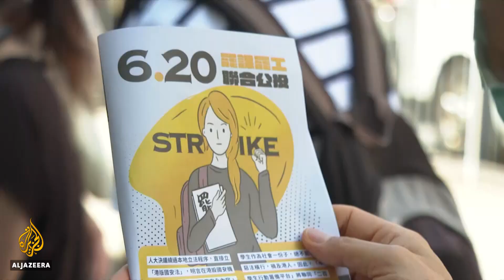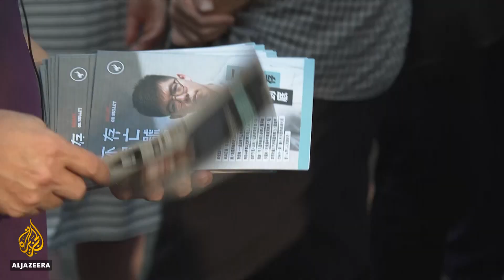China to set up 'national security agency' in Hong Kong: Media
People in Hong Kong have been voting in an unofficial referendum.
They are deciding whether to stage a strike over a controversial national security law that China's government wants to impose on the territory.
Al Jazeera's Adrian Brown reports.